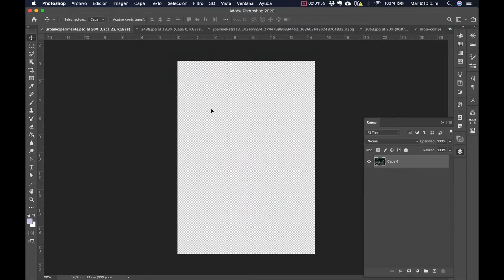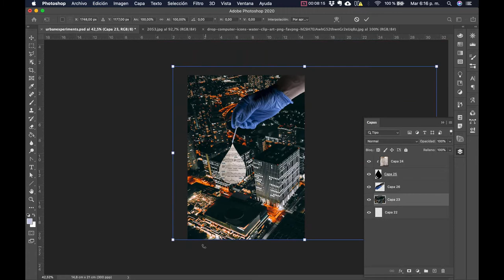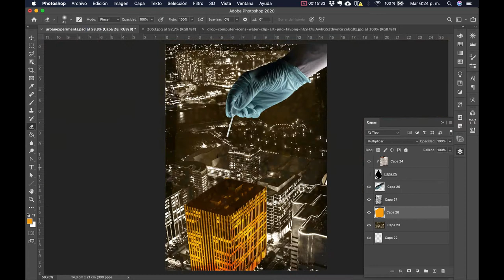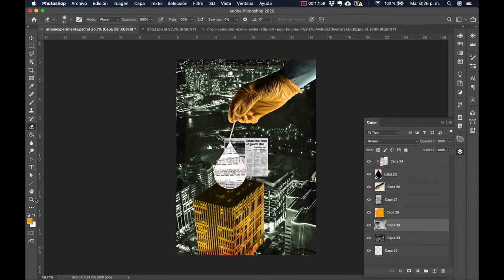Joel Hoekstra - "Urban experiments" - Time Lapse Design Music Video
Speed art! Track design, visual sounds.
Personal work.
Urban experiment, Joel Hoesktra, album "Undefined", 2000